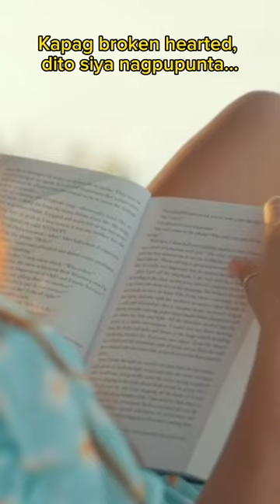JFStyle TV (BEACH DAYS) INSTRUMENTAL MUSIC by: Brett Gregory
Jfstyle tv beach days countryside acoustic instrumental background music